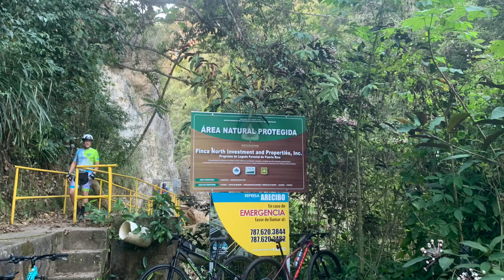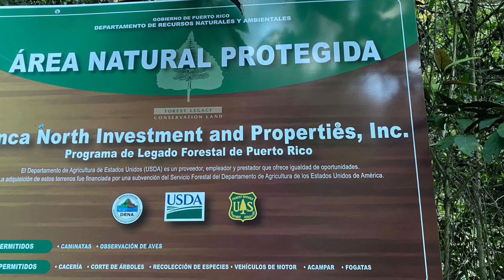Central Caños y La Planta, Arecibo (1-27-2021)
Team Wanabi Pro mtb